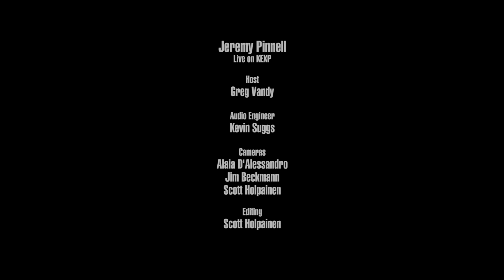Jeremy Pinnell - Feel This Right (Live on KEXP)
presents Jeremy Pinnell performing "Feel This Right" live in the KEXP studio. Recorded August 15, 2016.

Host: Greg Vandy
Audio Engineer: Kevin Suggs
Cameras: Jim Beckmann, Alaia D'Alessandro & Scott Holpainen
Editor: Scott Holpainen